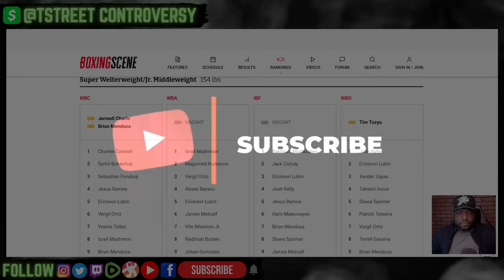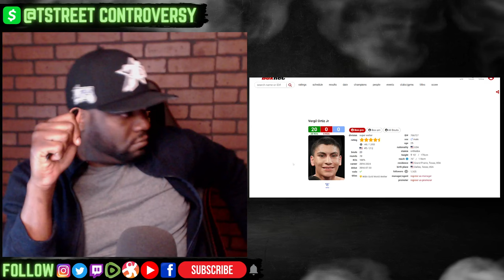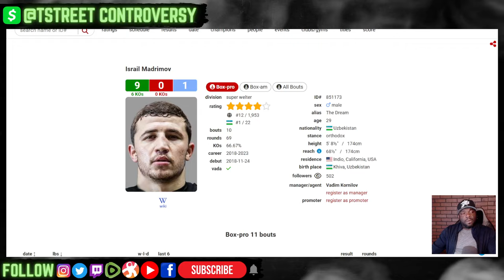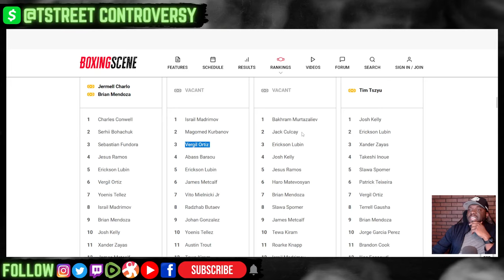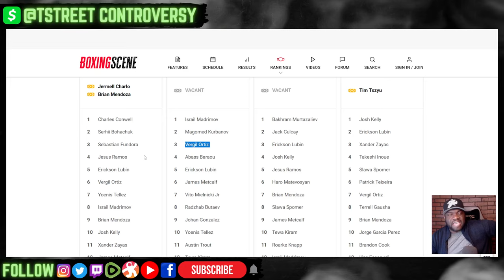Israil Madrimov STOPS Magomed Kurbanov! WINS Charlo WBA Title! Chances At Tim Tszyu Fight? Ortiz Jr?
TstreeT Controversy is a variety channel that covers everything from Boxing, MMA, Combat Sports, World, Local, & Political News, Pop-Culture, Entertainment News, Reality TV, Movies, Gaming, Documentaries, Family Law, & More.

TOPICS:

H.E. Advisor Turki Alalshikh, Chairman of the Board of Directors of the General Entertainment Authority, proudly announces ‘Knockout Chaos’ headlined by former unified World Heavyweight Champion Anthony Joshua in a mouth watering match up against MMA superstar and now Heavyweight contender Francis Ngannou on Friday 8 March at the Kingdom Arena in Riyadh.

The event is being delivered to fans across the world by The General Entertainment Authority of Saudi Arabia, Eddie Hearn’s Matchroom Boxing, Frank Warren’s Queensberry Promotions, Goldstar Promotions and GIMIK Fight Promotions.

Previously the WBA, IBF and WBO World Champion, Joshua completed a busy and successful year on 23 December 2023 when he defeated Otto Wallin in five rounds in a headline attraction on the ‘Day of Reckoning’ in Riyadh, a fight which marked his return to the elite end of the Heavyweight rankings.

Former UFC Heavyweight champion Ngannou entered the world of boxing when he competed in the ‘Battle of the Baddest’ against WBC World Champion Tyson Fury, which opened Riyadh Season on 28 October 2023. The fight boomed into life towards the end of the third round when Ngannou landed a left hook to the temple of Fury’s head and the champion was put to the canvas.

he heavyweight division will take further shape when the Chinese giant Zhilei Zhang (26-1-1, 21 KOs) defends his WBO Interim world championship against former world champion Joseph Parker (34-3, 23 KOs) from New Zealand.

Rey Vargas (36-1, 22 KOs), the WBC World Champion from Mexico will make a first defence of his belt when he takes on No.1 contender, the Liverpool featherweight firebrand Nick Ball (19-0, 11 KOs).

Featuring on the card is a Battle of Britain at Lightweight, where top young contender and IBF European Champion Mark Chamberlain (14-0, 10 KOs) from England will challenge for the European Champion, Welshman Gavin Gwynne (17-2-1, 5 KOs).

Also performing in Riyadh will be Australian Heavyweight hopeful Justis Huni (8-0, 4 KOs), who will be looking to make his name in the flagship division (opponent details to be included ASAP) plus Cruiserweight prospect Roman Fury (3-0, 1 KO), British Super-Welterweight Jack McGann (9-0-1, 6 KOs) and local Saudi Arabian Super-Lightweight Ziyad Almaayouf (4-0, 1 KO).

Tim Tszyu will face off against Keith Thurman on March 30th on PBC on Amazon Prime Pay-Per-View. Rolly Romero vs Isaac Cruz - Erislandy Lara vs Michael Zerafa - Serhii Bohachuk vs Sebastian Fundora - Sam Goodman vs TBA will feature on the undercard and prelims.

- Fury vs Usyk
- Joshua vs Ngannou
- Parker vs Zhang
- Loma vs Kambosos
- Crawford vs Spence 2
- Canelo vs Crawford
- Munguia vs Ryder
- Beterbiev vs Bivol
- Wilder vs?
- Canelo vs Jermall Charlo
- Opetaia vs Briedis 2
- Teofimo Lopez vs Jamaine Ortiz